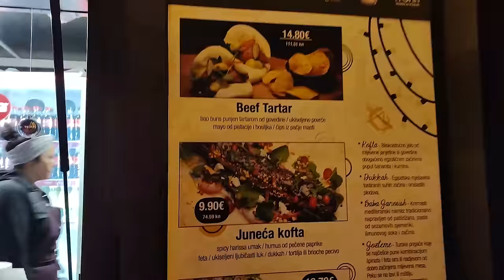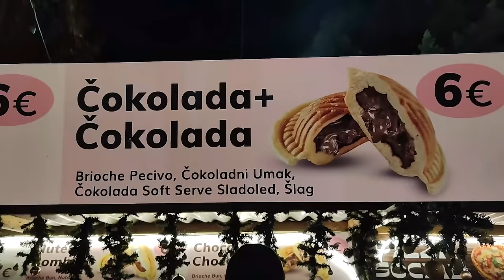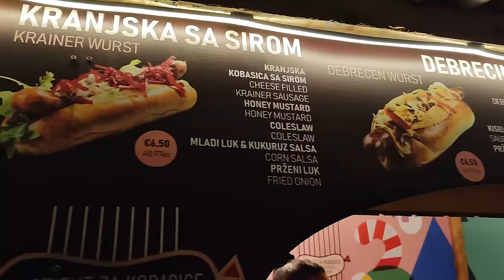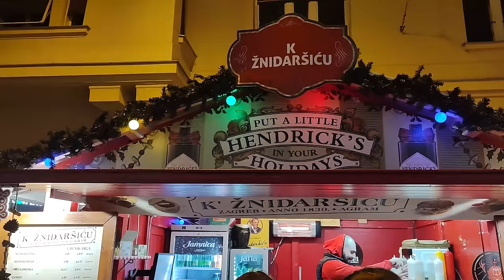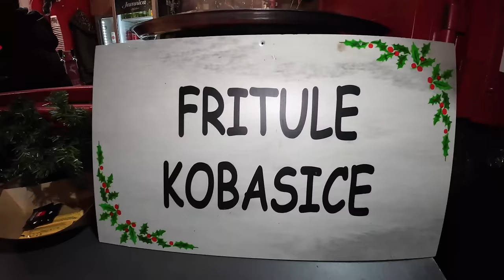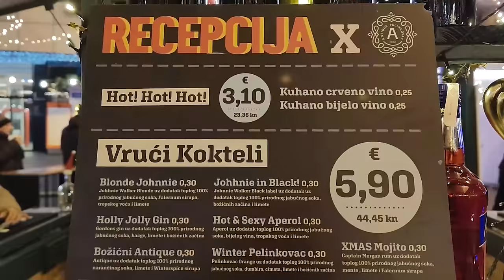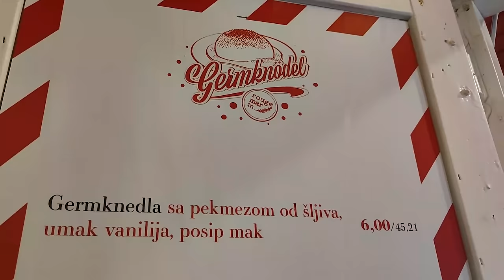The ULTIMATE guide to ADVENT in ZAGREB, Croatia! (Christmas Market highlights)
The opening weekend of Advent in Zagreb did not disappoint! There was so much good food, different kinds of drinks, lots of people and a joyful atmosphere. One of the highlights is definitely the ice park down by the train station, with all the little pathways to skate around. Join us as we explore all of the locations of Advent to catch a glimpse of how it all looks this year!